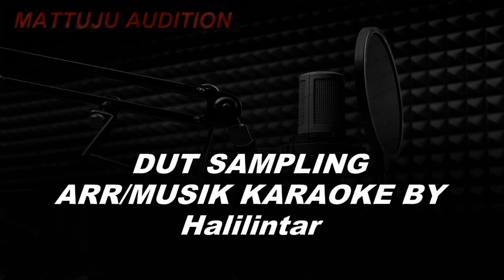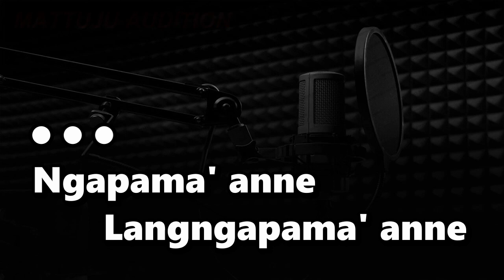Karaoke Makassar Sanna Tabama Rasya || Nada Cewek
karaoke sanna tabama
sanna tabama karaoke
dipopulerkan oleh rasya d'academy
cipt : udhin rafflesia
nada cewek | nada wanita
versi original dangdut electone

Kunjungi juga..

lirik lagu sanna tabama
Apai antu
Nakana nyawanu
Nuta'liwa' dudu kamma
Nujallakkanga'
Nupitinakka'
Nubicara ritakammayya
Ra'masa'na atinnu
Kodina ateka'nu
Nupanaunga'
Rita'bing lantang
Apai antu
Nakana nyawanu..
Ngapama' anne
Langngapama' anne
Sanna'tabama' nupakamma
Nuparuntang
Pangngaingku
Ngapama' anne
Langngapama' anne
Nipisannakki
Nusingkulang
Nireppekka'
Tani patunrung
Cilakaku parampe cinna
Apai antu
Nakana nyawanu
Nuta'liwa' dudu kamma
Nujallakkanga'
Nupitinakka'
Nubicara ritakammayya
Ra'masa'na atinnu
Kodina ateka'nu
Nupanaunga'
Rita'bing lantang
Apai antu
Nakana nyawanu..
Ngapama' anne
Langngapama' anne
Sanna'tabama' nupakamma
Nuparuntang
Pangngaingku
Ngapama' anne
Langngapama' anne
Nipisannakki
Nusingkulang
Nireppekka'
Tani patunrung
Cilakaku parampe cinna
Apai antu
Nakana nyawanu..